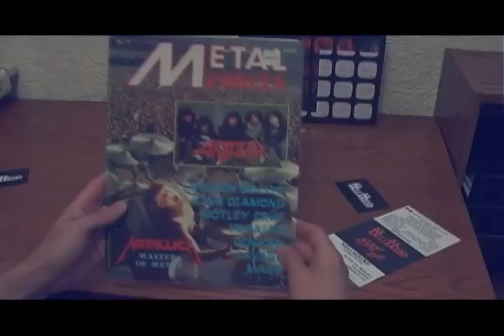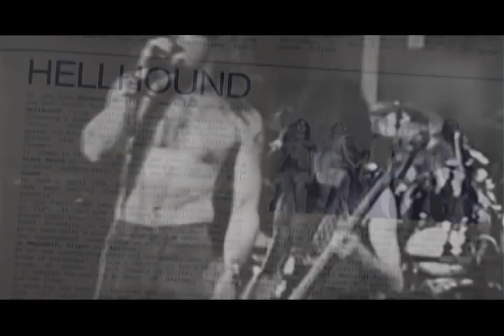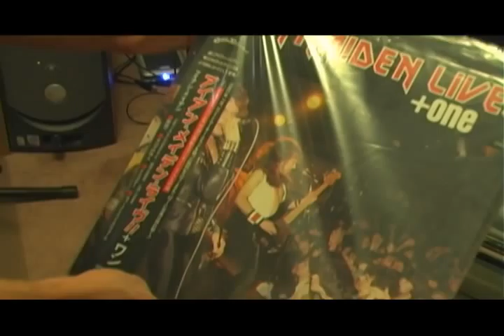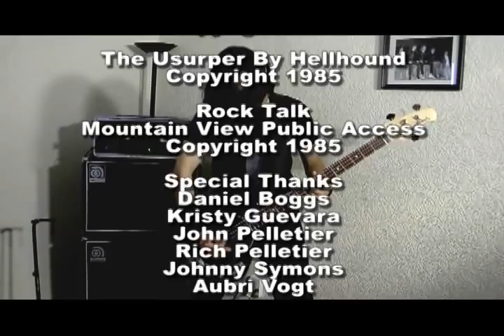The Bassist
A documentary I made about my Father. He was the bassist in several heavy metal bands in the 90's.